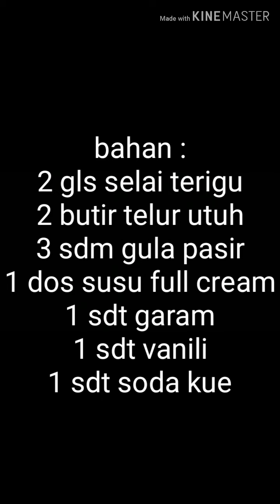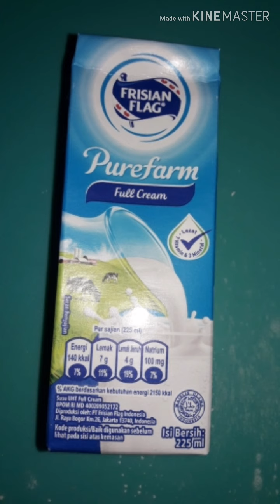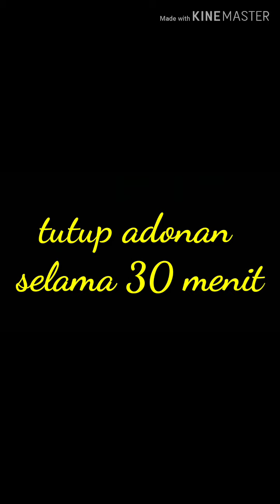Kue Terang Bulan Teflon| Kue Martabak Manis| Takaran Gelas,sdm,sdt [Logat Ambon]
Bahan :
2 Gelas Selai tepung terigu = 260 gram tepung terigu
1 dos susu full cream = 225 ml susu
3 sdm gula pasir = 60 gram gula pasir

Tips : masak dengan api kecil yg konstan e supaya jang angos dan seng manta dalam.

Semoga bermanfaat ☺️

Dangke